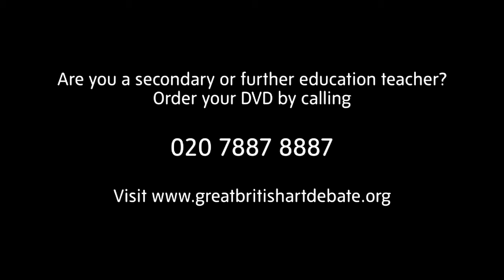FREE Watercolour technique DVD for teachers!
Are you a teacher? Looking to inspire your class? Here's a taste of our new resource that showcases the incredible breadth of technique seen in Watercolour at Tate Britain.